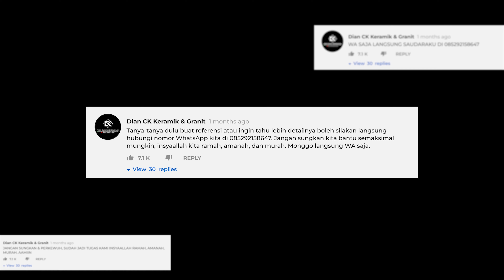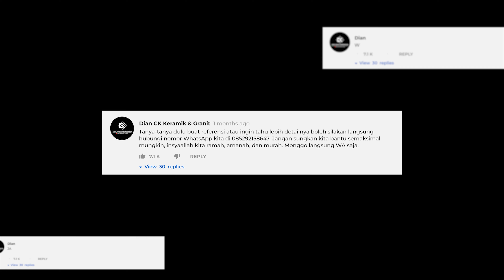PROMO KERAMIK PEGASUS WARNA HITAM PETIR KUNING CUMA Rp63.000/DUS - BAGUS UNTUK TERAS, GLOSSY, KW 1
PROMO KERAMIK PEGASUS WARNA HITAM CUMA Rp63.000/DUS - BAGUS UNTUK TERAS, GLOSSY MOTIF GRANIT, KW 1 - 50X50
Segmen Video :
00:00 Preview
00:23 Intro
01:12 Pembukaan
01:28 Perhatian Cara Pemasangan
02:53 Review Pegasus Hitam Kuning
05:34 Video Detail Sinematik
08:12 Harga & Info Cara Pembelian
Toko Cahaya Kemenangan :
Music | Candlelight by ChillD'em & Declan DP